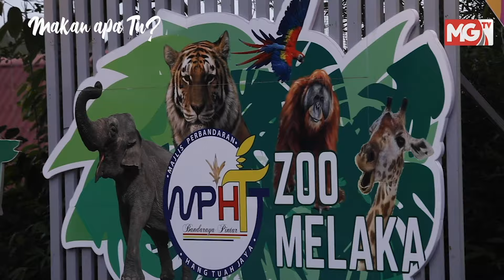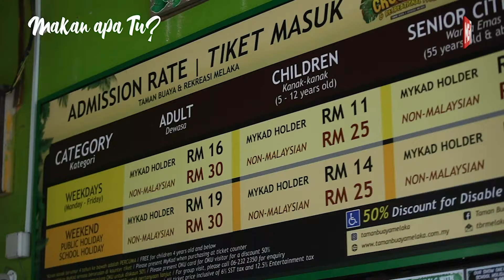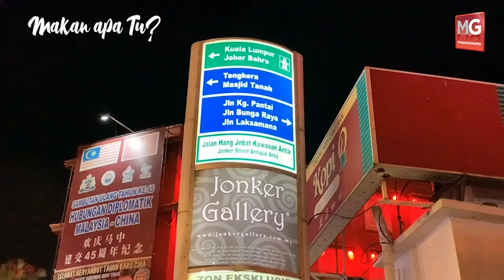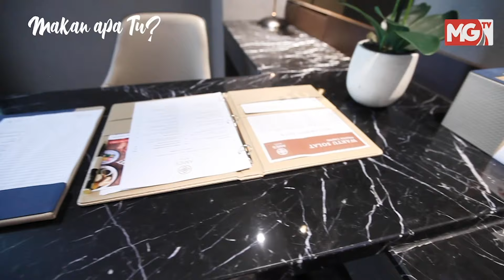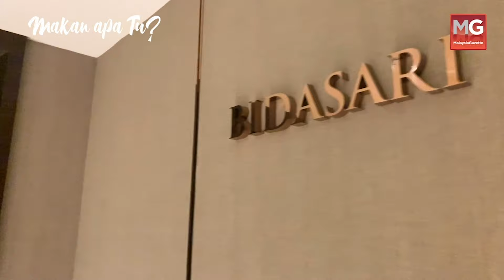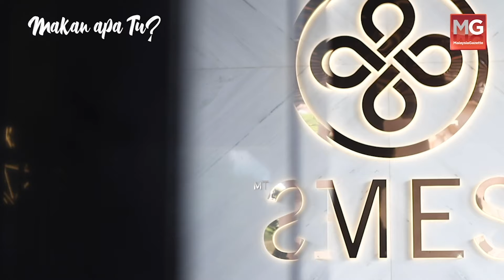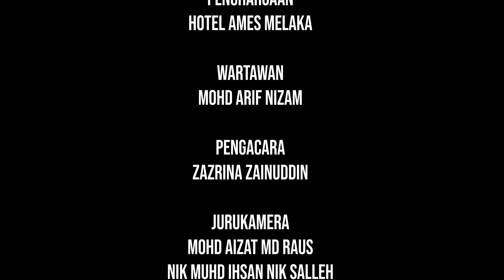🎥 Makan Apa Tu? | AMES HOTEL Five Stars “Tarikan Baharu Pengunjung di Melaka”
Tidak keterlaluan mengatakan Hotel Ames umpama permata baharu buat Melaka jika diukur kepada keindahan rekaan dalaman yang pasti memukau tetamu singgah untuk bermalam.

Jika dilihat dari luar, hotel yang terletak di Pusat Komersil Ayer Keroh itu cuma biasa-biasa sahaja. Namun apabila melihat keindahan rekaan dalamannya yang bercirikan susun atur dan rekaan moden, anda pasti terpesona.

Apatah lagi kedudukannya berhampiran Tol Ayer Keroh pula menambahkan suasana tenang khasnya bagi tetamu yang mahukan kedamaian apabila tidak perlu berdepan kesesakan lalu lintas ke pusat bandar.